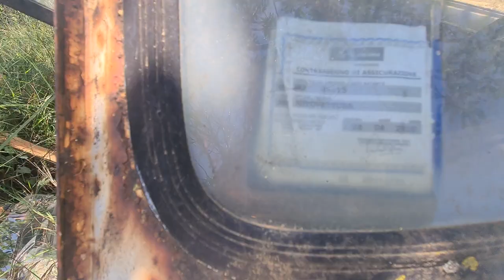Fiat Bambino Oldtimer, verlassen, vergessen steht seit 2010!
Das ist bereits Kunst! Auch in Italien sieht man so ein Bild nicht mehr oft. Auch da hat man "aufgeräumt" und solche Plätze verschwinden mehr und mehr! Dabei ist genau das dass Bild von Italien! Nostalgie Geschichte! Hier steht seit mindestens 2010 dieser kleine Fiat Bambino 650, verlassen und vergessen unter einem Baum! Ich finde die Kulisse so einzigartig, dass ich sie mit euch unbedingt teilen möchte!